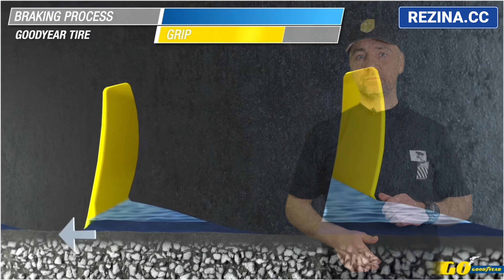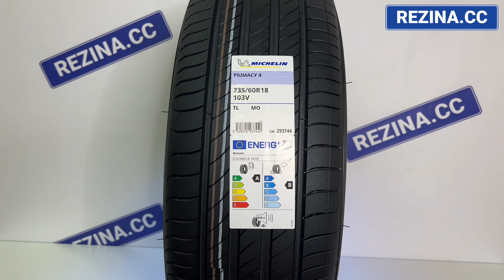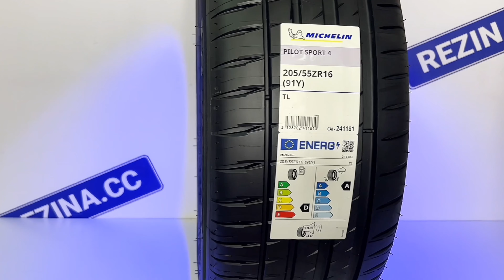Топ 5 шин преміум сегменту літнього сезону 2024 | REZINA.CC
Підготували топ 5 шин від преміум виробників, на які варто звернути увагу у цьому сезоні.

Купити шини з цього відео ви завжди можете у нашому магазині!

Контакти для замовлення та консультації